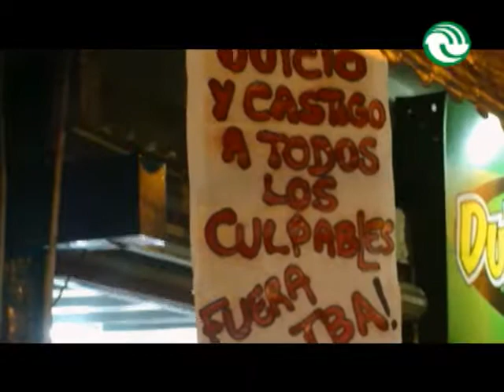Multitudinaria marcha en pedido de justicia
Tras la conmoción que provocó el descubrimiento del cuerpo sin vida de Lucas Menghini Rey, quien quedó atrapado en el tren siniestrado el pasado miércoles, y del de Tatiana Pontiroli, ambos oriundos de Padua, miles de personas marcharon en reclamo de justicia.